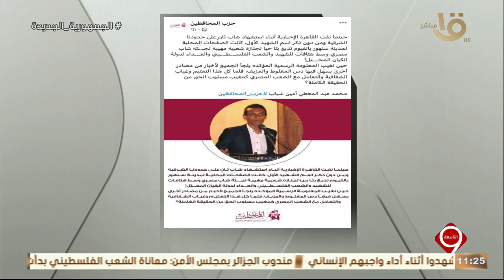التاسعة | يوسف الحسيني: اية هي بقى صفحة سنهور الفيوم.. هل هي وكالة معتمدة مثلا؟